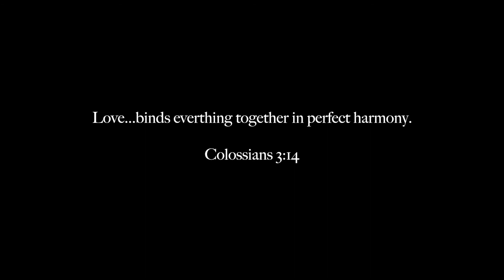The Same Dream: HOLYGHOSTWRITERSTEFAHNIEMM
The Same Dream - Stefahnie Montanez

TESTIMONY

Christian Lesbian

Don't seek him to please man
& don't wait for man's acceptance &
Approval because you won't always get it

But God

He will always be there for you and he loves & accepts you right where you are right NOW

You don't need to wait until you are perfect to spend more time with him &
To seek him on a more deeper & intimate level. REGARDLESS of your ethnicity, sexual orientation, age, weight, or height.

He loves you. Seek him...

S.M.